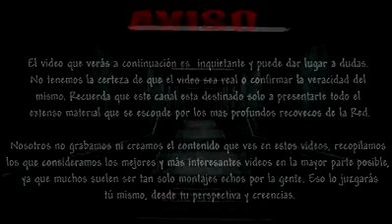assombração real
fantasmas reais